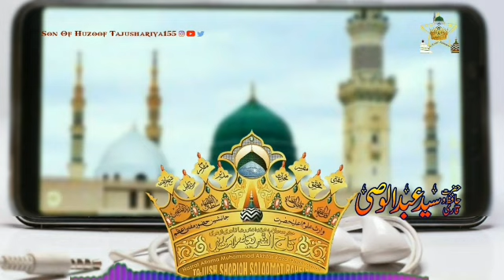Jummah Mubarak🌹 Latest Whatsapp Status 🎙 Voice Haifiz O Qari Huzoor Sayyed Abdul Wasi Razavi💝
🌹Jummah Mubarak Mere Pyare Azizo Aur Khaas Dua Me yaad Is Faqeer e Qadri Ko.🤲🏻

Akhtar E Khasta Ku Itna Bechain Hai,

Tera Aqa ﷺ Shahenshahe Qaunain Hau.

                    🎙RECITED BY🎙
Aale Nabi ﷺ Aulade Imam e Jafar Siddique Radiallahu Ta Ala Anhu
Hafiz O Qari Huzoor
 Sayyed Abdul wasi Qadri
 Razavi Barkati Noori
Jummah Mubarak